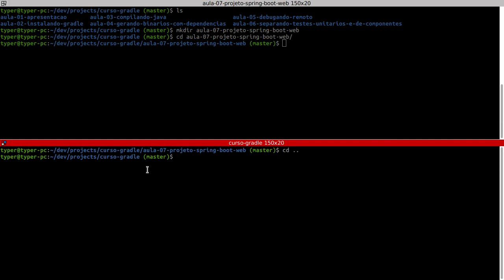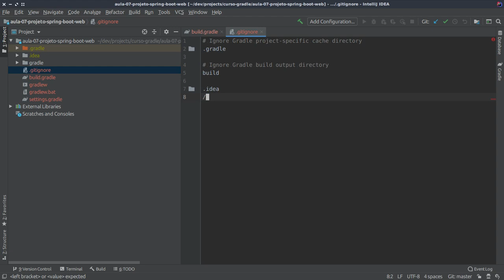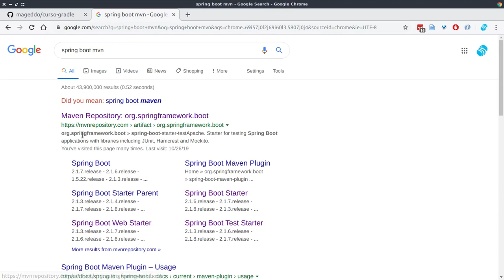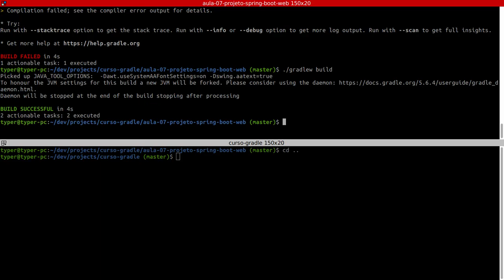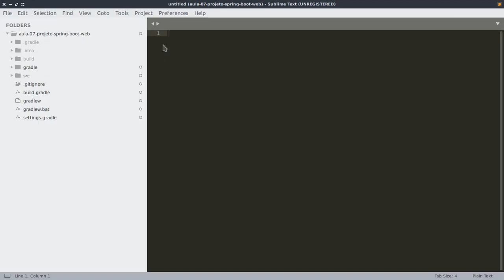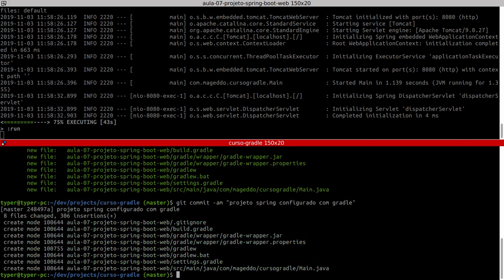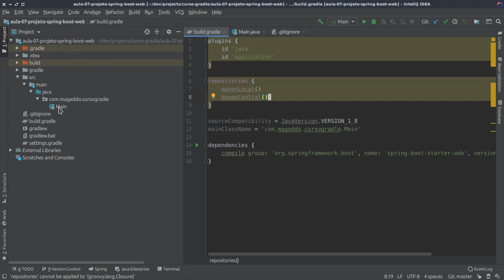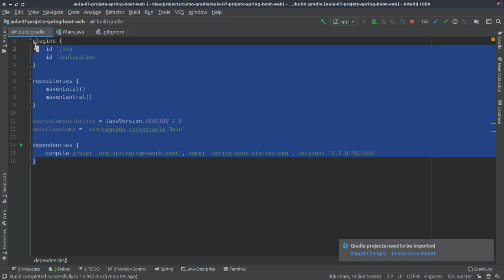Configurando projeto spring com Gradle #07